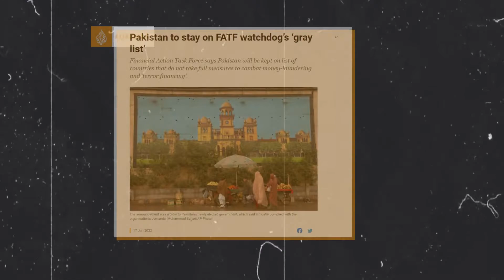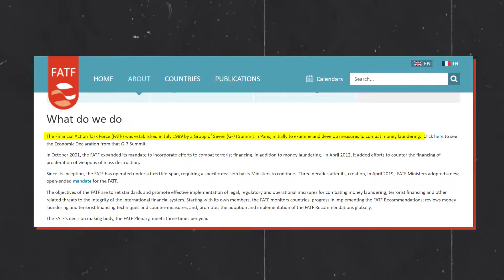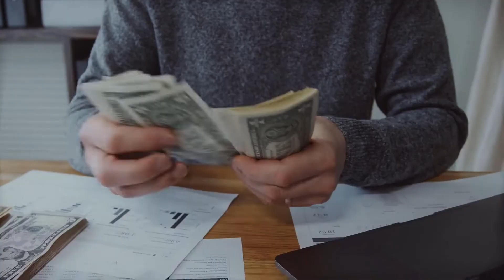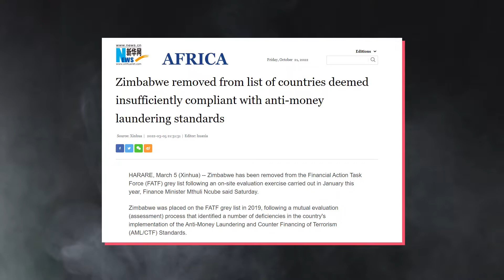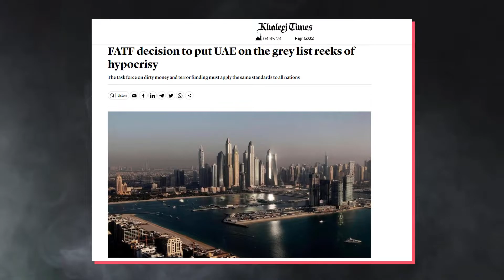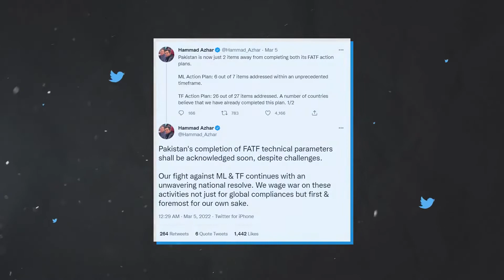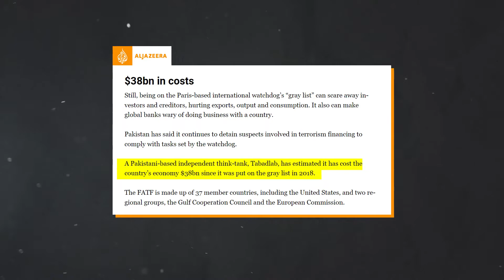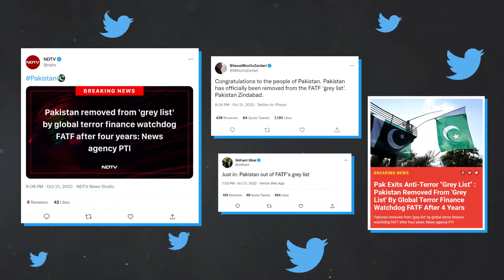Pakistan Removed From Grey List By Global Terror Finance Watch Dog FATF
Hi!
In this video, I am sharing Pakistan Removed From Grey List By Global Terror Finance Watch Dog FATF. Pakistan Removed From Terror Funding 'Grey List' Of FATF After Four Years. After a lot of work by Pakistani authorities, Pakistan has completed a combined 34 items in its action plan. FATF recognizes this progress. A FATF team has verified that reforms are in place, and there is high-level commitment and capacity to sustain these reforms.

NOTE:
Shukriya Pakistan :)